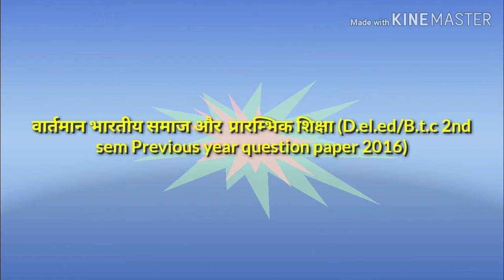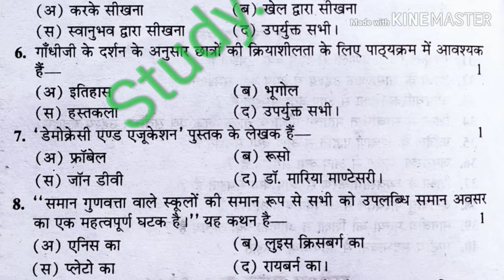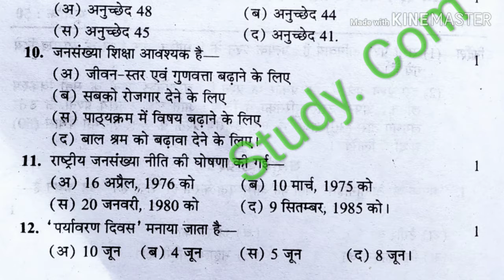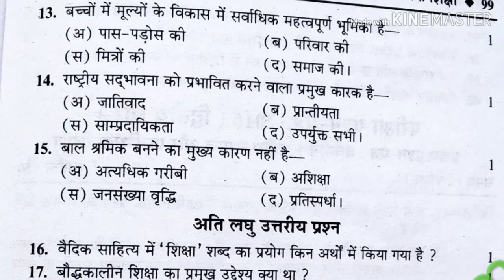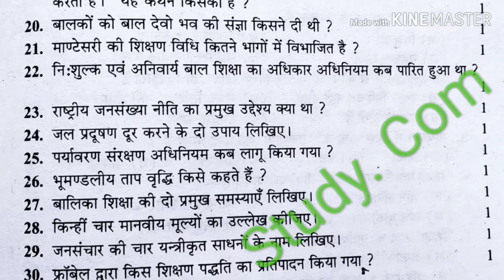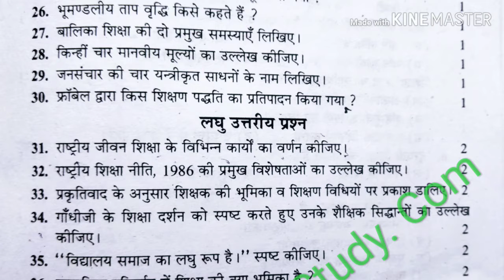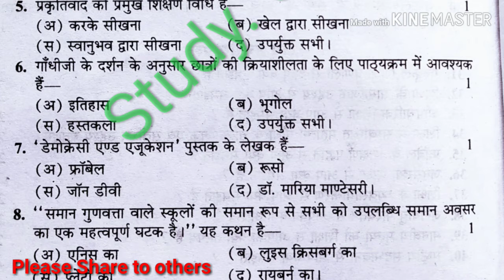वार्तमान भारतीय समाज और प्रारम्भिक शिक्षा (D.el.ed/B.t.c 2nd sem Previous year question paper 2016)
वार्तमान भारतीय समाज और  प्रारम्भिक शिक्षा (D.el.ed/B.t.c 2nd sem Previous year question paper 2016) by 📚✏Study. Com